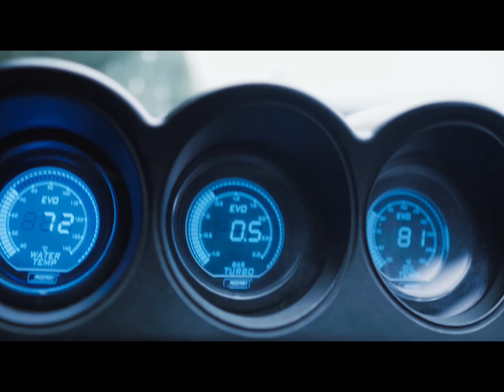Nissan R34 edit - FLARE-HENSONN